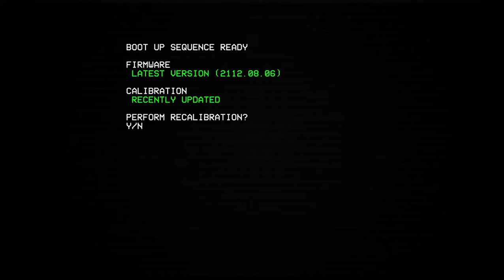ULTRAKILL Prelude Violent mode